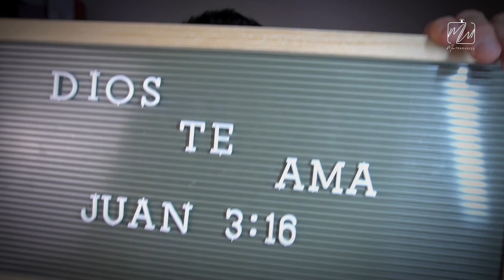Guerra de Tiranes 😎 [Cheeky Smile vs Baccarat Rouge 540 😎💯‼️]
Mi gente en este video les hago una pequeña comparativa entre 2 perfumazos: Baccarat Rouge 540 y Cheeky Smile de Jusbox.